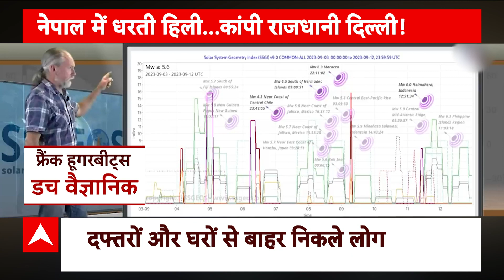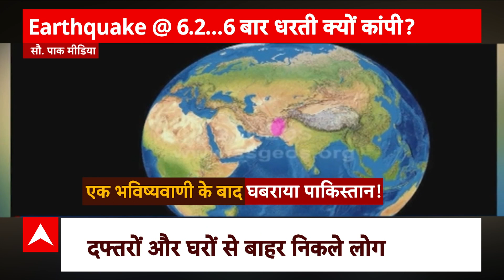Delhi NCR Earthquake : भूकंप के तेज झटकों से दहल गया पूरा उत्तर भारत, नेपाल से लेकर यूपी तक हिला